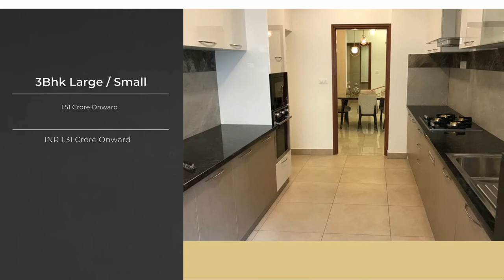Prestige Waterford | Click The Link Below For Details | Can Call Me +91 7899026777 for documents.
Prestige Waterford – Overview

Prestige Waterford is an New Launch High rise Residential Project . Located at ECC Road in Whitefield Bangalore . This project is thoughtfully designed by Popular Architect Mr T.M.Thomas – Thomas Associates .

Is this Project be an Happy Home for over 689 Families ? . Of-course yes but , by Dec 2023 be ready for Interiors . With 1Bk, 2Bhk, 2.5 Bhk , 3Bk Regular, 3Bhk Grand & 4Bk dimensions .

Hey this project is being developed in 17 Acres of Land Parcel with 5 Blocks and 7 Wings with 22 & 24 Floors High Rise Towers.

With State of Art Amenities like Indoor and Out Door with fully equipped gymnasium, swimming pool, multi-purpose hall, 24/7 Security, and much more would be an extendable Convinces for an life at leisure times . Walk-able distance to Metro station and Tech Parks ,Malls schools and several other social amenities are added features on location aspect .

And further on the location aspect , with the upcoming metro – in walk-able distance , connecting to various locations would be just an thought of managing time to hit all major locations like Sarjapur Road , Outer Ring Road , Electronic City Etc gives an additional boost on value to your property.